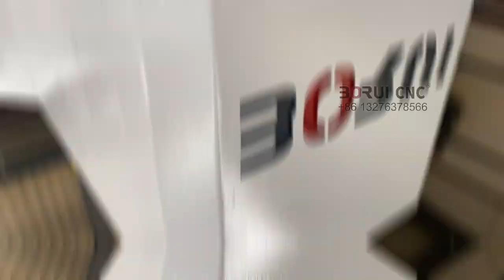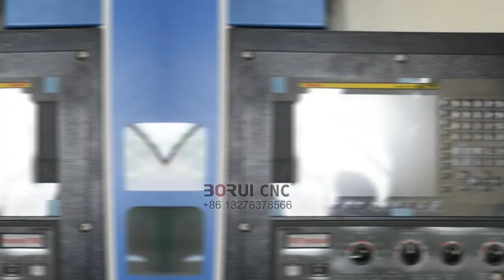We are serious about making machine tools